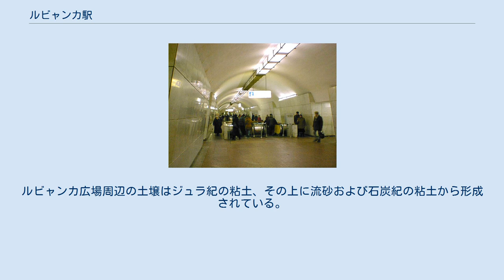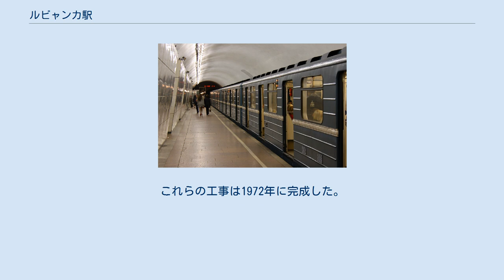ルビャンカ駅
ルビャンカ駅（ルビャンカえき、ロシア語: Лубя́нка）はモスクワ地下鉄・ソコーリニチェスカヤ線の駅で、チースティエ・プルーディ駅とオホートヌイ・リャート駅の間にある。
ロシア連邦保安庁（FSB）本部庁舎の最寄駅であり、前身のソ連国家保安委員会（KGB）の時代からルビャンカの名で呼ばれる。
 1933年12月に建設開始されたが、当初から極度の土壌条件の悪さが技術者を困惑させた。
ルビャンカ広場周辺の土壌はジュラ紀の粘土、その上に流砂および石炭紀の粘土から形成されている。
地下鉄駅は石炭紀の土壌の上に設置する計画だったが、ネグリンナヤ川の付近が当初の想定以上に軟弱な地盤であり、かつ空気に触れると膨張する性質があったため、この区間のトンネルは短期間に迅速に建設しなければならなかったほか、駅舎の計画自体も変更を余儀なくされた。
また、二層の粘土層の間にある流砂層の存在も工事においては大きな障害となった。
 これらの難工事にもかかわらず着工からわずか1年半後の1935年5月15日には開業を実現させ、地下鉄の設計を行なったニコライ・ラドフスキーの記念碑がニコルスカヤ通りに建設された。
 1965年にはルビャンカ駅をタガーンスコ＝クラスノプレースネンスカヤ線との乗換駅にする計画が具体化し、駅の改造が必要になった。
1930年代には不可能とされた中央ホールの建設も技術の進歩により可能になったことから実行された。
これらの工事は1972年に完成した。
 2010年には当駅で爆破テロ事件が発生した。
（詳細はモスクワ地下鉄爆破テロ (2010年)を参照） 7号線クズネツキー・モスト駅